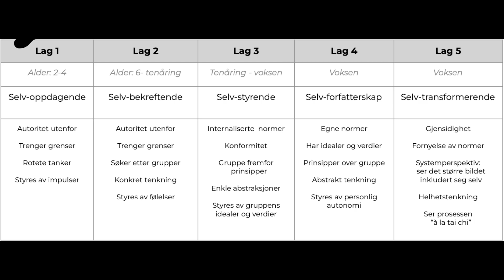EKTE Podcast #8 | Den nordiske hemmeligheten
I denne #8 episoden av EKTE Podcast med Maroa og Ola diskuterer vi kapittel 6 i vår bok Oppvåkning fra meningskrisen – Et kall til eventyr.

Vi bringer inn et historisk perspektiv som setter oss i direkte kontakt med vår nordiske arv: Den nordiske transformasjonen som fant sted for 150-200 år siden. Med utgangspunkt i bokenThe Nordic Secret: A European Story of Beauty and Freedom utforsker vi en hemmelighet som gir håp i møte med meningskrisen.

EKTE:
Bok: Oppvåkning fra meningskrisen - Et kall til eventyr i salg på

Nevnt i episoden:

Bøker:
Lene Rachel Andersen & Tomas Björkman: The Nordic Secret: A European Story of Beauty and Freedom.

Lene Rachel Andersen: Bildung - Keep Growing.

Charlotte Lunde & Per Brodal: Lek og læring i et nevroperspektiv - hvordan gode intensjoner kan ødelegge barns lærelyst.

Artikler og nettsider:
Nina Witoszek & Mads Larsen: Er norsk skole tilliten verdig?